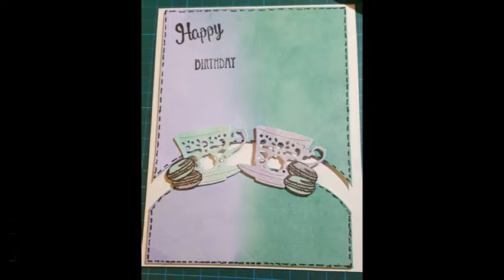Simple Happy Birthday Card